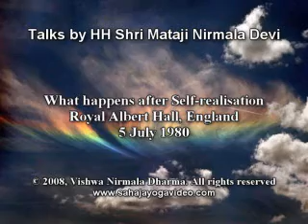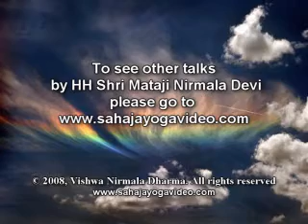Sahaja Yoga Meditation - What happens after Self-realisation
A talk by HH Shri mataji Nirmala Devi about what happens to you after you get you self relisation.